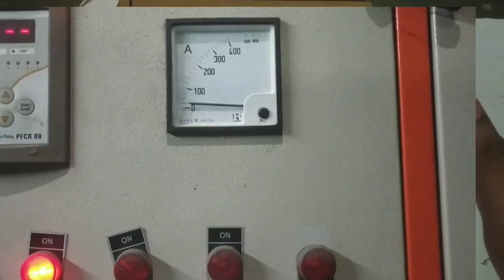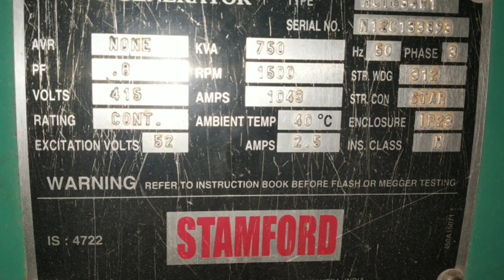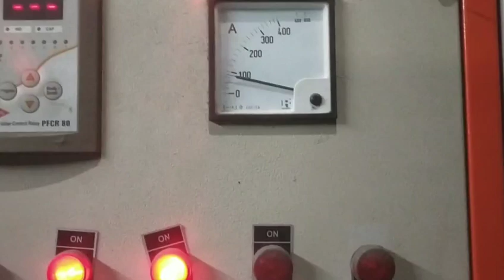why we turn off capacitors before diesel generator ON explained in telugu 2020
Why we turn off capacitors before dg on.